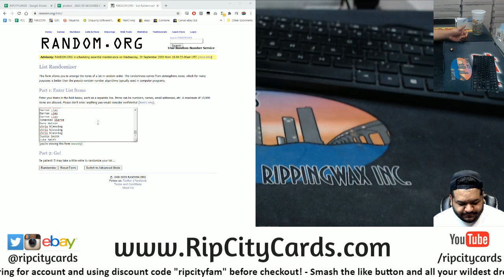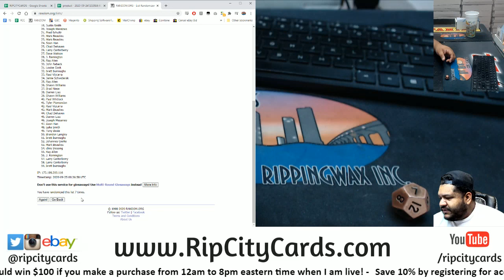$100 Daily Giveaway! (9/24)